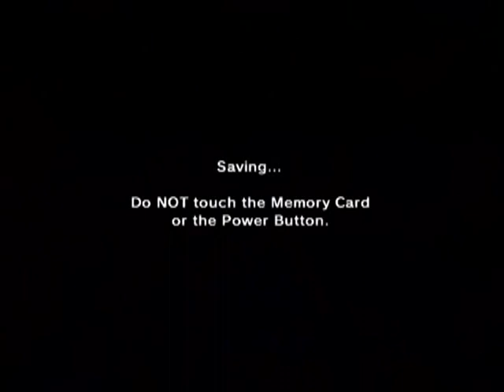Let's Play Zelda Ocarina of Time MQ - 108